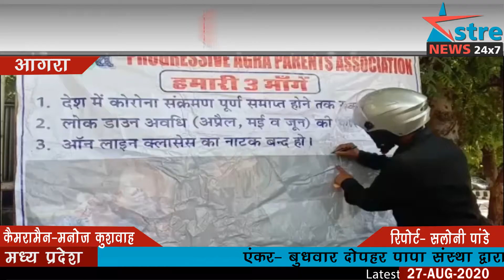अस्त्र न्यूज़ : पापा संस्था द्वारा स्कूल संचालक द्वारा फीस वसूलने को लेकर अभिभावकों को किया जागरूक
एंकर- बुधवार दोपहर पापा संस्था द्वारा शासन के आदेश को जनहित में जारी करने के लिए संस्था के सभी सदस्य संजय पैलेस स्थित स्पीड कलर लैब के सामने एकत्रित होकर स्कूल संचालक द्वारा फीस वसूलने को लेकर अभिभावकों को जागरूक किया।

vo..19 से पूरा देश प्रभावित हुआ है। बिजनेसमैन से लेकर ठेल वाले तक आर्थिक संकट से जूझ रहे हैं। ऐसे में ताजनगरी के अंदर स्कूल संचालक पेरेंट्स से फीस वसूली अभियान चला रहे हैं। कोरोना काल के तीन माह की फीस माफ कराने के लिए पेरेंट्स शहर में अनोखा आंदोलन कर रहे हैं। फीस माफ कराने की मुहिम को देखते हुए। अभिभावकों को पापा संस्था का भी भरपूर समर्थन मिल रहा है। इसी को ध्यान में रखते हुए पापा संस्थान के सदस्यों ने संजय प्लेस स्थित स्पीड कलर लैब के सामने शासन के आदेश को जनहित में जारी किया और स्कूल संचालक द्वारा फीस वसूलने को लेकर लोगों को जागरूक किया। ऐसे में अभिभावकों की  तरफ से आगरा में शुरू हुई 'पापा संस्था की मुहिम को अपार जन समर्थन मिल रहा है और लोग इससे लगातार जुड़ रहे हैं। पापा संस्था को मिल रहे जन समर्थन को देखते हुए स्कूल संचालकों की तरफ से दीपक सरीन की बेटी का पोस्टर जारी करके ओछी हरकतों पर उतर आए हैं। पापा संस्था के सदस्यों का कहना है कि कोविड-19 में हुए लॉकडाउन के चलते शहर का हर व्यक्ति परेशानी से जूझ रहा है। ऐसे में स्कूल संचालक द्वारा अभिभावकों पर शासन के आदेश आने के बावजूद भी दबाव बनाया जा रहा है । और शासन के आदेशों धज्जियां उड़ाते हुए नजर आ रहे हैं, इसी को ध्यान में रखते हुए पापा संस्था के सदस्यों ने अभिभावकों के लिए स्कूल से जुड़ी किसी भी समस्या के समाधान को लेकर संस्था ने व्हाट्सएप नंबर जारी किया है जिससे  परेशान अभिभावक अपनी परेशानी भेज सकते हैं ताकि संस्था द्वारा तुरंत उनके संदेशों को संज्ञान में लेकर एवं उचित जांच कराकर समाधान कराने में अभिभावकों की मदद करेंगे, शासन की आदेश को माने तो परिस्थितियों एवं आर्थिक कठिनाइयों की दृष्टिकोण से अभिभावक संपत्ति शुल्क जमा करने में अपने आप को असमर्थ पाते के दौरान परिस्थितियों का उल्लेख करते हुए एक लिखित प्रार्थना पत्र संबंधित विद्यालयों व प्रधानाचार्य के समक्ष प्रस्तुत किया किया जाए तथा इस प्रार्थना पत्र पर सकारात्मक रूप से विचार करते हुए आसान किस्तों में शुल्क लिया जाए। यदि तब भी किसी अभिभावक द्वारा शुल्क जमा नहीं किया जाता तो उस छात्र को ऑनलाइन क्लास से वंचित ना किया जाए और ना ही इस आधार पर किसी छात्र का नाम विद्यालय से काटा जाए लेकिन इसके बावजूद भी ताज नगरी में स्कूल संचालक फीस जमा ना होने के अभिभावकों पर दबाव डालकर विद्यालय से नाम काटने की धमकी दी जाती है।

बाइट..
बाइट..